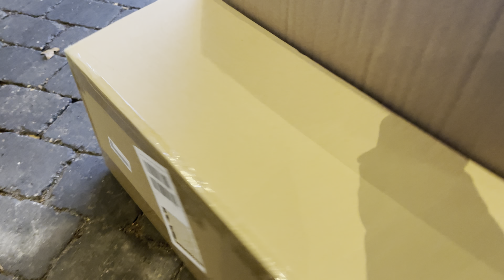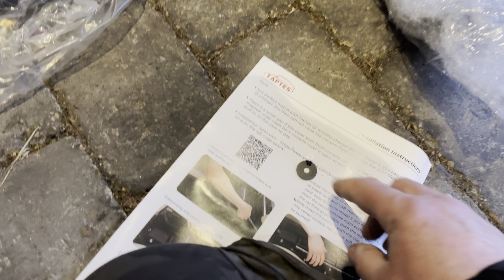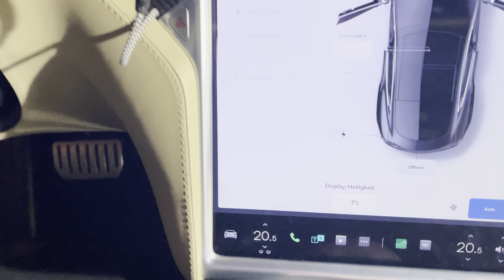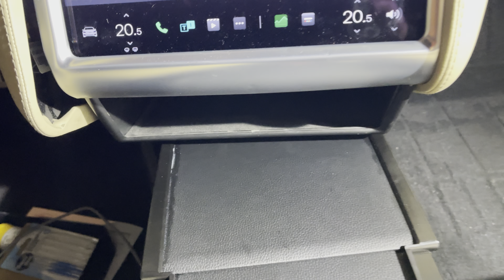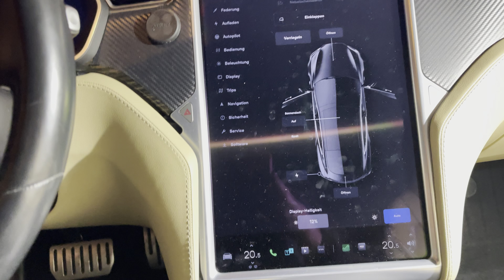Tesla Model S Mittelkonsole nachrüsten einbauen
Wichtiger Hinweis in eigener Sache: Ich bin kein Schrauberprofi ! Alle Anleitung die ich hier in YouTube bereitstelle können Fehler enthalten ! Ich mache alles nach bestem Wissen und Gewissen ! Will aber nochmals ausdrücklich darauf hinweisen, dass ich keine Haftung für Schäden, die beim nachmachen entstanden sind, übernehme!
Wenn Ihr Fragen habt oder für das nächste Video Vorschläge machen wollt bitte schreibe alles in die Kommentare.
Weiterempfehlungs-Link für den Kauf eines neuen Tesla, jeder der über diesen Link einen neuen Tesla kauft kann sich kostenloses Supercharging für 1.500 km sichern.

Musik & Töne kommen von Storyblocks über LumaFusion
Warum mache ich YouTube?

Danke und liebe Grüße aus Oldenburg an alle oben aufgeführten für die gute Unterhaltung und für die Inspiration ! Macht bitte weiter so !!!

Sämtliche mit * gekennzeichneten Links stellen Werbung dar. Sämtliche mit ** gekennzeichneten Links hängen mit Partnerprogrammen zusammen. Sie dienen dem potentiellen Käufer als Orientierung und verweisen explizit auf bestimmte Produkte. Sofern diese Links genutzt werden, kann im Falle einer Kaufentscheidung eine Provision an mich ausgeschüttet werden.